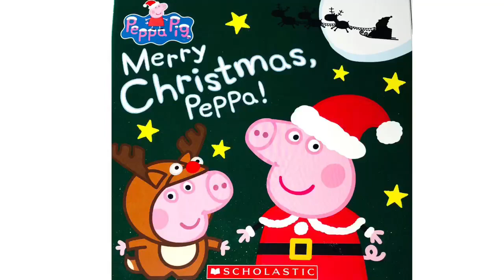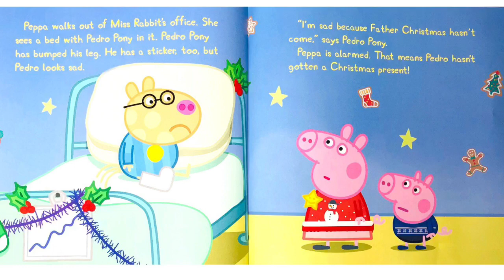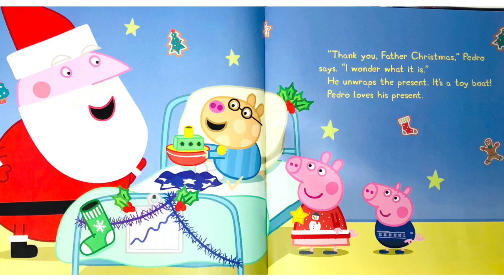Merry Christmas, Peppa! Read Aloud Books for Toddlers, Kids and Children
Copyright Astley Baker Davies Ltd/Entertainment One UK 2003

We love reading books and we love sharing our favourite books with you! The text and illustrations are not owned by me.  If you like the story, please support the author by purchasing a copy of this book! Nothing compares to reading the book yourself and looking at the illustrations and turning the pages! Being able to read it at your own pace and over and over again!